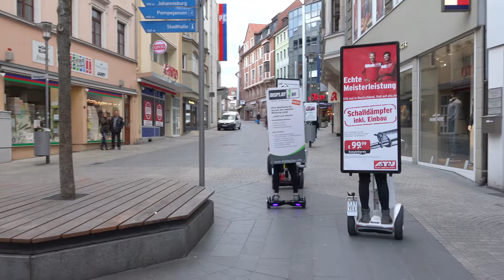Display2go Trailer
Display2go einzigartig und neu in Deutschland.